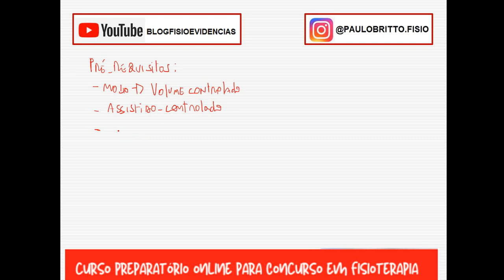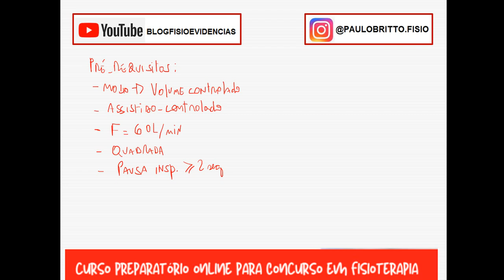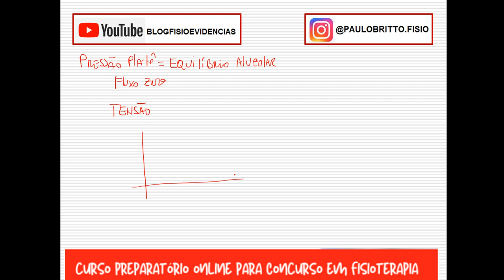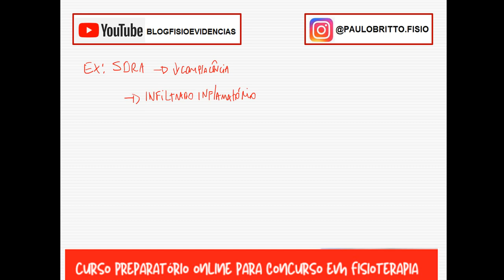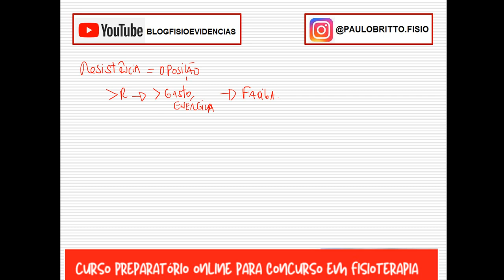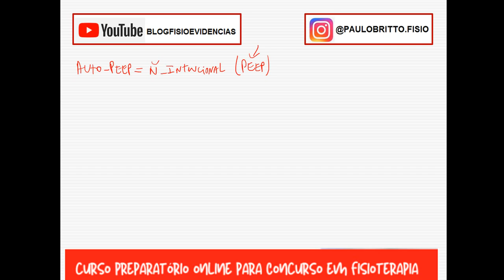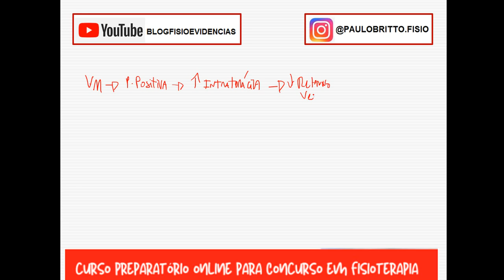Mecânica Ventilatória - Dicas de Concurso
Este vídeo faz parte do CURSO PREPARATÓRIO ONLINE PARA CONCURSOS EM FISIOTERAPIA. Maiores informações @paulobritto.fisio